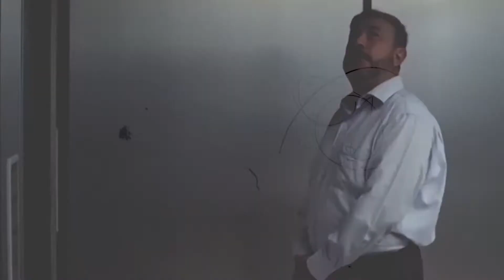HOUSE REVEALED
Be greeted at “Mall Mayhem” by demented clerks and demonic mannequins…Shop at your own risk!🧟‍♂️💀